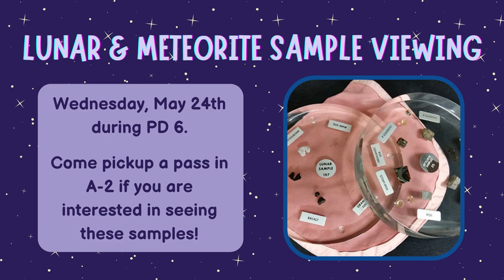05/19/2023 KVIKS News Bulletin